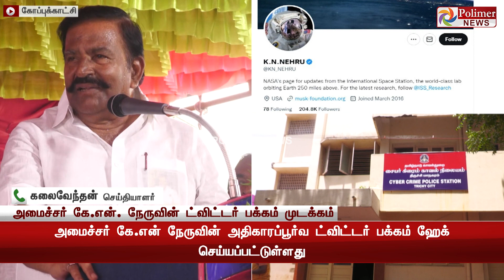ஹேக் செய்யப்பட்ட அமைச்சரின் ட்விட்டர்..! நாசா பற்றிய பதிவுகள் வெளியீடு!